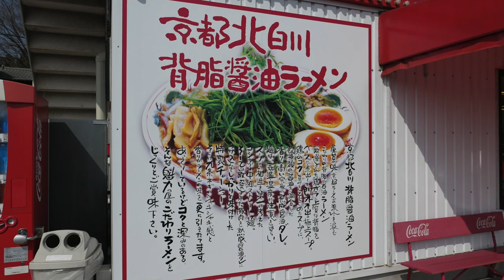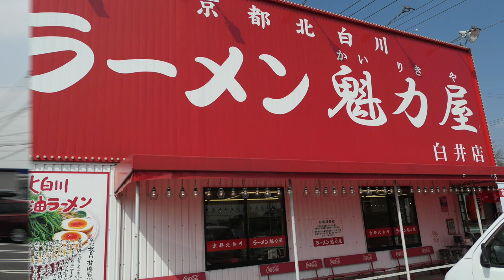ラーメン魁力屋で京都の味を楽しむ！ 【飯動画】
愛犬キキとグルメのチャンネルです、チェーン店ですがスープは美味しくいただきました、焼きめしの響きが久しぶりです。